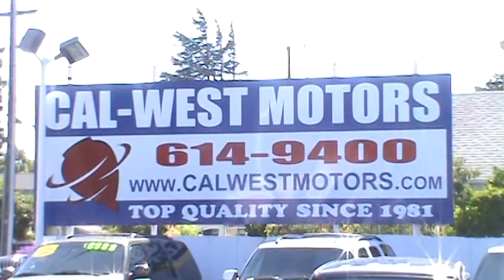2002 Dodge Dakota Club Cab SXT 4X4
One owner. 4X4. Locally owned and expertly maintained. Only 74K Original Miles. Powerful, economical & sturdy 3.9 Liter V6. Automatic transmission. Drive with 2WD, 4WD High or 4 WD Low settings. New Michelin LTX Tires. Exceptional Condition & Value! Cal West Motors 1977 E. 14th St. San Leandro CA 94577  since 1981.